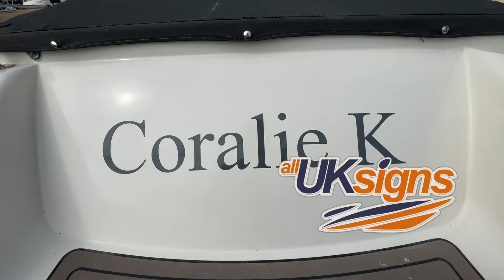Boat names by ALL UK SIGNS